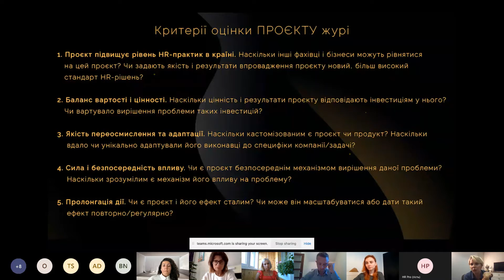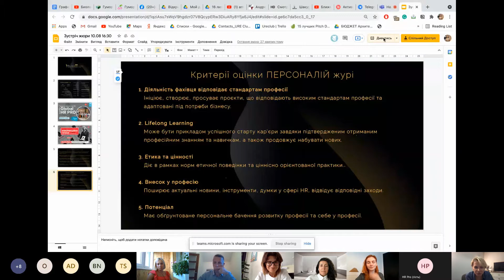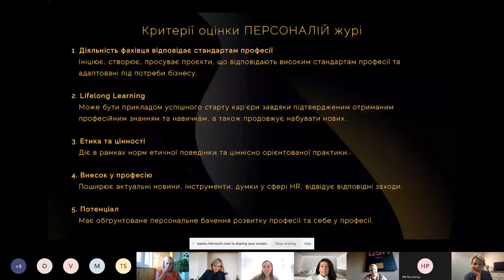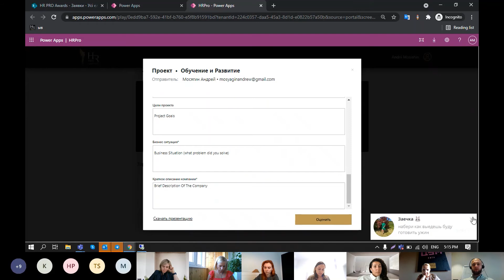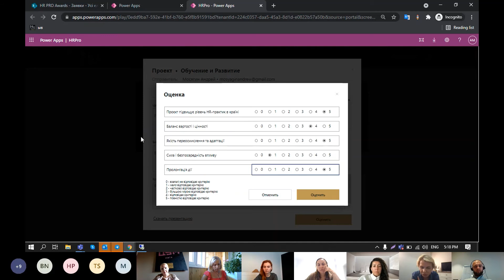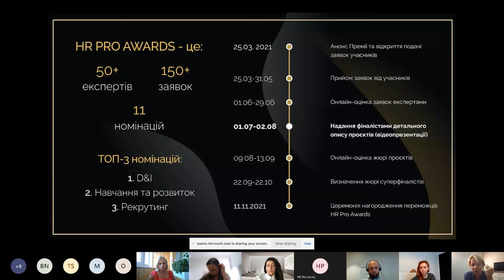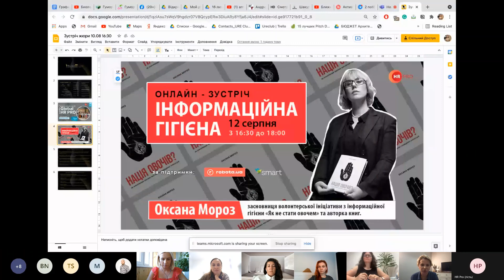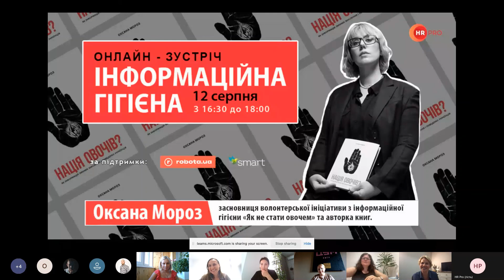HR PRO 2021 08 10